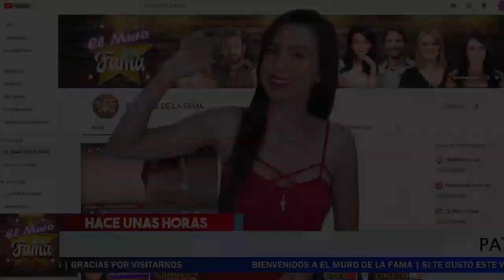🔴🛠 𝗣𝗶𝗲𝗿𝗱𝗲 𝗘𝗹 𝗖𝗼𝗻𝘁𝗿𝗼𝗹 𝗣𝗔𝗧𝗬 𝗠𝗨Ñ𝗢𝗭 Y ARREMETE Contundentemente 𝗘𝗻 𝗖𝗢𝗡𝗧𝗥𝗔 𝗗𝗘 𝗡𝗜𝗡𝗘𝗟 𝗖𝗢𝗡𝗗𝗘 😱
Pierde El Control PATRICIA MUÑOZ Y ARREMETE Contundentemente En CONTRA DE NINEL CONDE